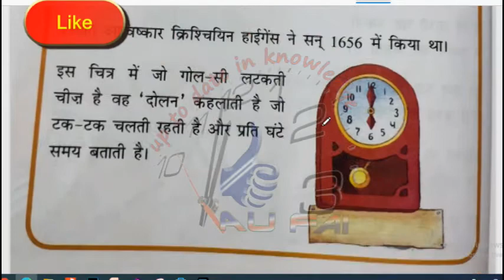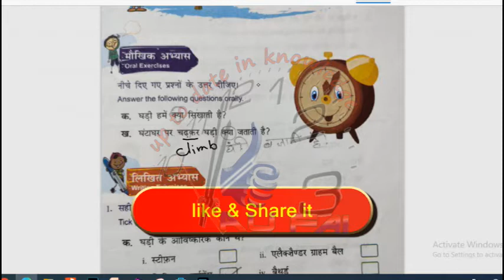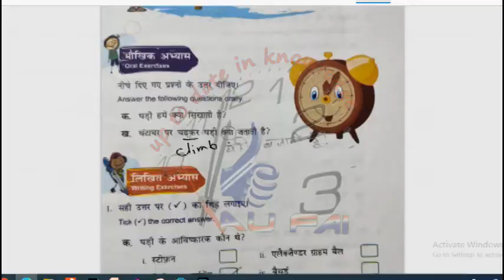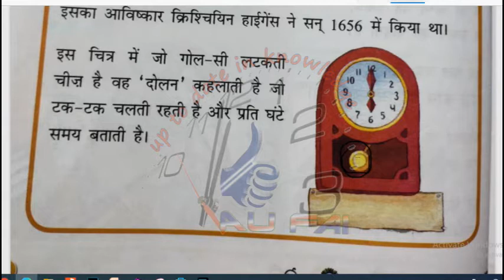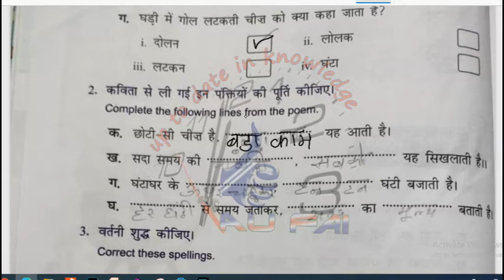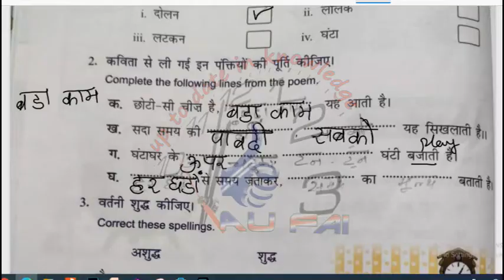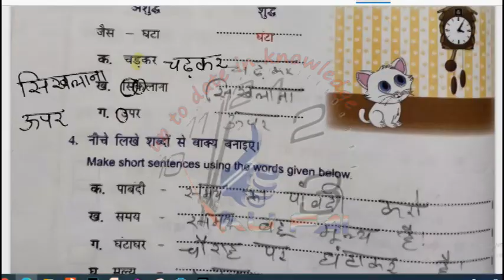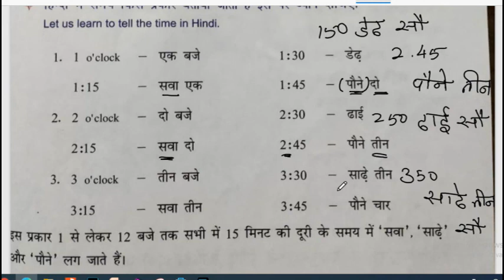class 4 lesson 4 hindi poem कविता घड़ी kavita ghadi - macmillan education Hindi solutions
This video we going to see   macmillan education class 4 hindi lesson 4 the clock Hindi poem कविता - घड़ी kavita - ghadi solutions for CBSE/ MATRIC STUDENTS, i hope you may support us. subscribe our channerl, like and share with your firends.